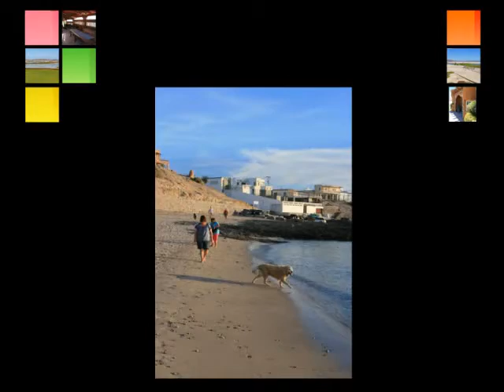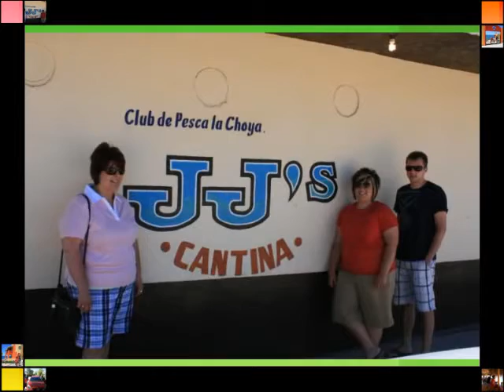Stefanie and friends in Cholla Bay Mexico